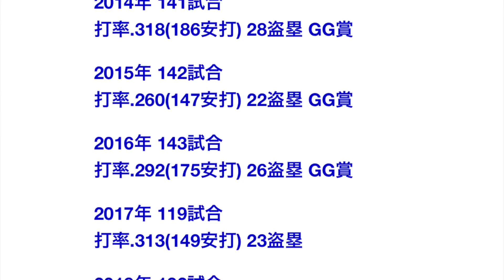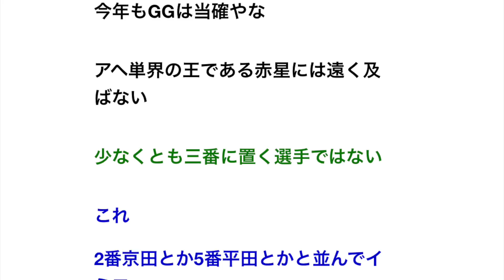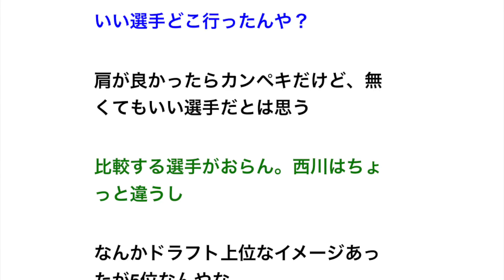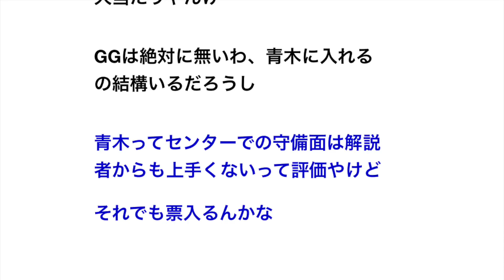中日大島「いっぱいヒット打つ」「足速い」「守備上手い」「怪我に強い」 ←名選手じゃん